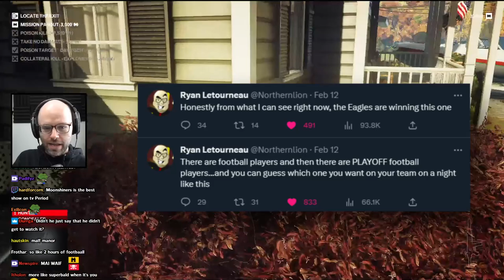The Eagles experience the Northernlion curse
its not the coach, its not management, its not even the players, its fucking eggman